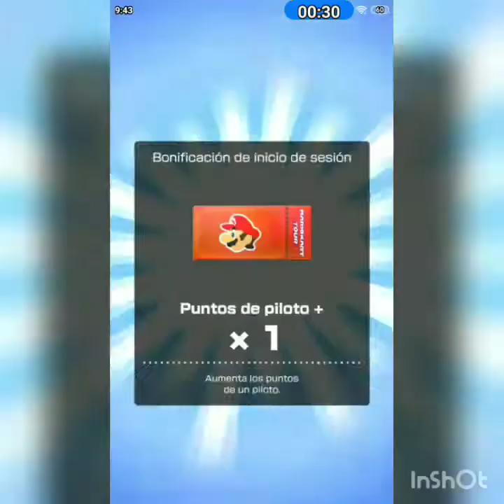Mario Kart Tour - Winter Season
Continuing with the next 2 drinks to complete, there has only been one new runway so far, cars and wings and characters if there are any, but you know you have to pay. Winter season.